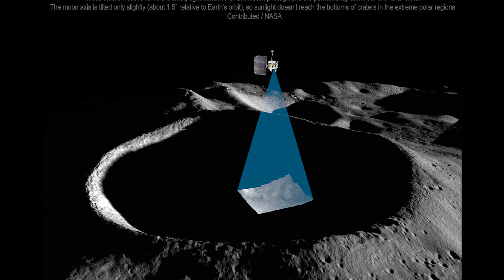ЩО ЦЕ там НА МІСЯЦІ в тіні кратерів? KPLO / Danuri допомагає дізнаватись таємниці Місяця!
Korean Pathfinder Lunar Orbiter (також відомий як Danuri) допомгає нам вивчати таємничі куточки супутника Землі! Камера нового космічного аппарата дозволяє побачити те, що раніше було неможливо - зазирнути в області рельєфу (западини), поблизу полюсів, які постійно залишаються в тіні.
Космічний аппарат Данурі нам допоможе шукати іній та лід на полюсах Місяця, відстежувати будь-які зміни, складати карти.
Ці дослідження будуть корисні для програми НАСА "Артеміда", в рамках якої агентство планує доставити людей на Місяць в найближчі роки.
Ви можете подивитись перші знімки Данурі. Не забудьте розгорнути відео на весь екран і вибрати високу якість зображення в плеєрі Ютуб.